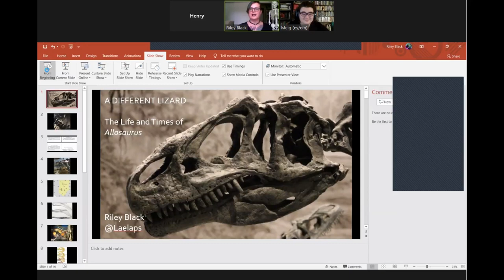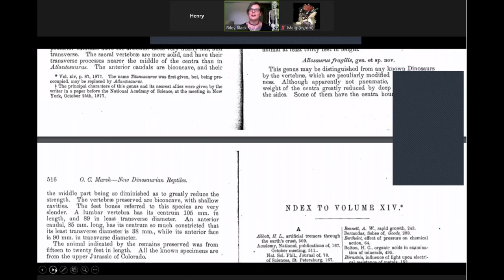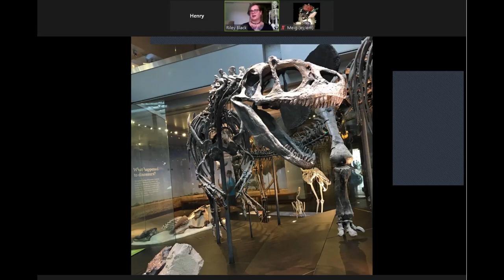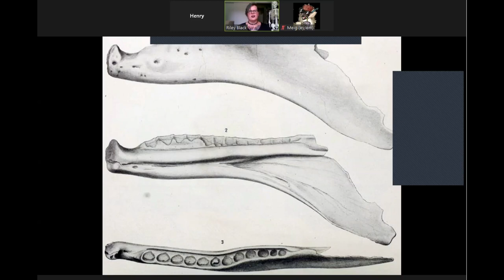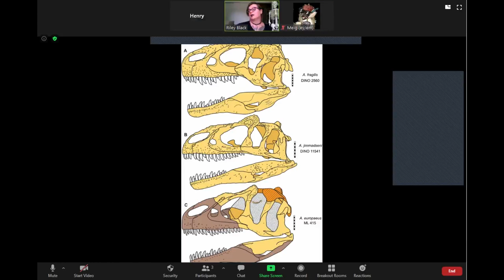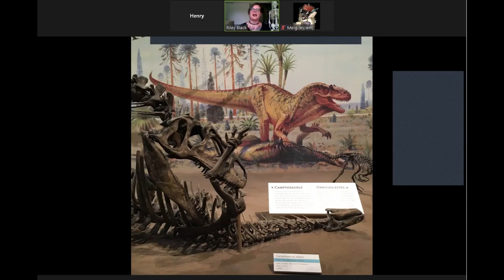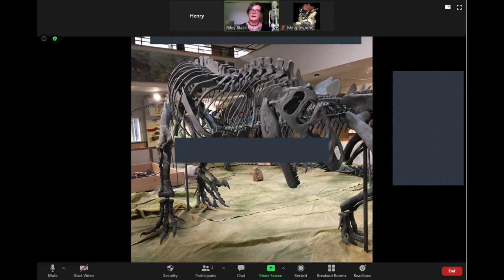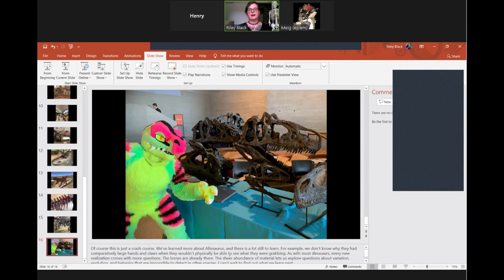Dino Nerds for Black Lives 41 - Riley Black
Author Riley Black (and a special guest!) join us to talk about Allosaurus